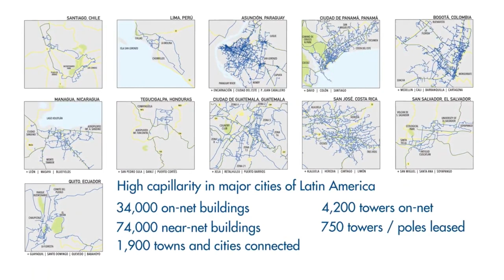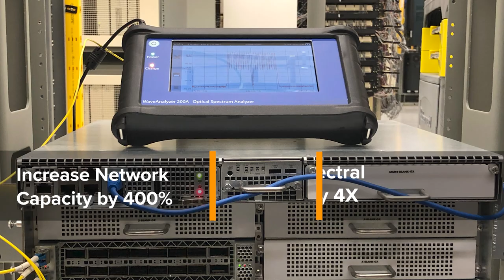UFINET Selects Infinera's ICE6 800G for Colombia Network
UFINET's CTO, Juan Carolos Naranjo, discusses how Infinera's ICE6 800G coherent technology enables the neutral infrastructure wholesale operator in Latin America to provide its customers with best-in-class capacity and connectivity services and gain a competitive market advantage.